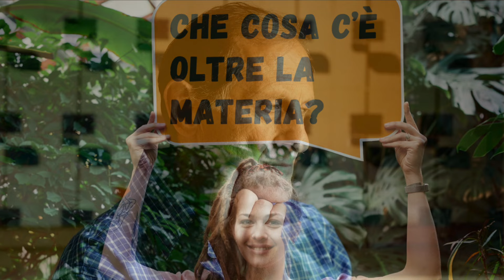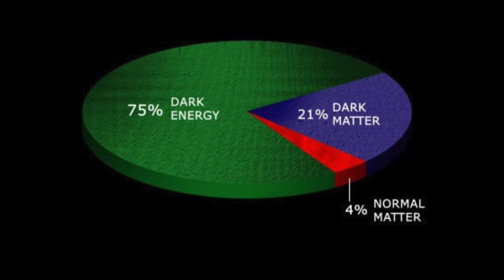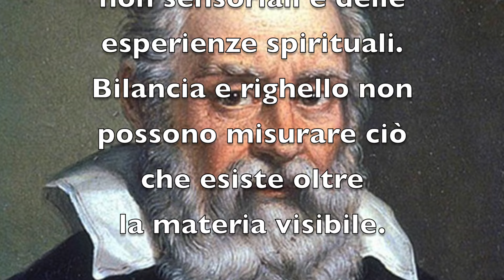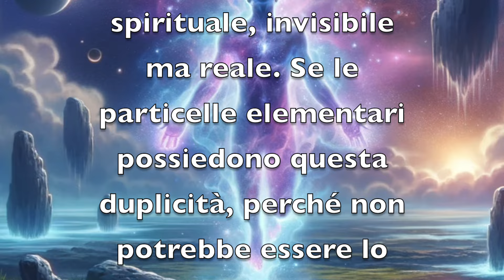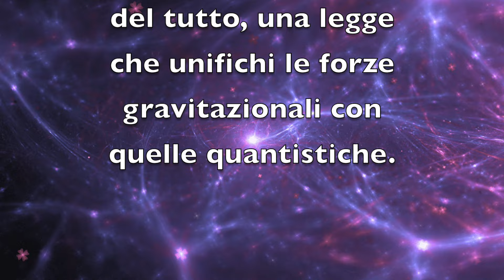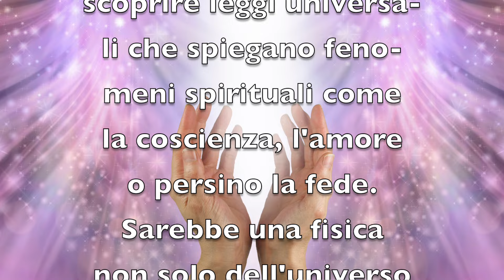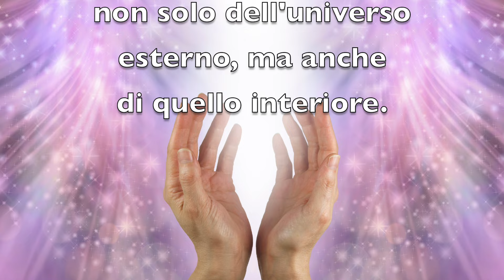La spiritualità, una fisica che non abbiamo ancora imparato a conoscere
Quando parliamo di spiritualità, ci riferiamo a un mondo che sembra distaccato dalle leggi fisiche che governano l’universo.

Tuttavia, potrebbe esistere una connessione più profonda, una fisica della spiritualità che ancora non comprendiamo pienamente.

Seguitemi in questo ragionamento.

Una delle critiche rivolte alla scienza cd riduzionista è quella di avere una conoscenza limitata a solo ciò che è misurabile, tutto ciò che appartiene all'immateriale, con il quale non si può usare bilancia e righello, non è degno d'indagine.

Ora se anche noi volessimo dare un senso misurabile a ciò che la scienza conosce della realtà dell'universo, dovremmo dire che conosce soltanto un quattro percento concernente la materia, mentre non sa nulla del 96% che riguarda la materia oscura e l'energia oscura.

Credo che tutti voi conosciate la favola di Alice nel Paese delle Meraviglie di Lewis Carroll. Ebbene, in fondo, anch'essa è una metafora applicabile alla ricerca scientifica. Vi ricordate come inizia?

Lo staff dell'accademia Alberto Lori:

1.Relatori
Alberto Lori
Luca Pellicari
Ospiti vari

2. Relazioni con il pubblico:
Lucia Facchinetti